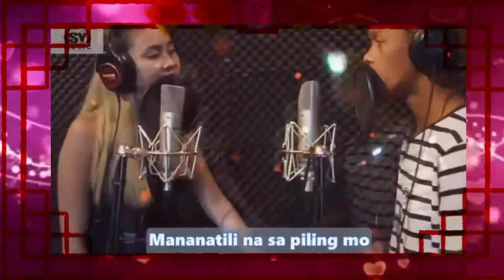MARGEL SWEET SONG| MARGEL FIRST COVER SONG| MUNDO| JojoTV Vlogs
sweet songs
sweet song lyrics
sweet songs for her
sweet songs for him
sweet songs 2020
sweet song for couple
sweet song tagalog
sweet song for boyfriend
sweet song about friendship
sweet song captions
sweet song dedicated to boyfriend
sweet emotion song
sweet song for anniversary
sweet song for best friend
sweet song hindi
cover song meaning
cover songs 2020
cover songs list
cover songs 2019
cover song tagalog
cover songs youtube
cover song or song cover
cover song 2020
cover song background
cover song licensing
cover song artist
cover song adalah
cover song albums
cover song acoustic
a cover song better than original
a cover song by another artist
an cover song download
cover a song for you
cover a song definition
cover song editor
cover song english
cover song free mp3 download
cover song group
mundo lyrics
mundo chords
mundo ukulele chords
mundo lyrics and chords
mundo in english
mundo agsunta lyrics
mundo album cover
mundo builders
mundo breakup version lyrics
mundo bass tabs
mundo build
mundo cover
mundo drawing
mundo download mp3
d mundo travel
mundo electric guitar chords
mundo guitar